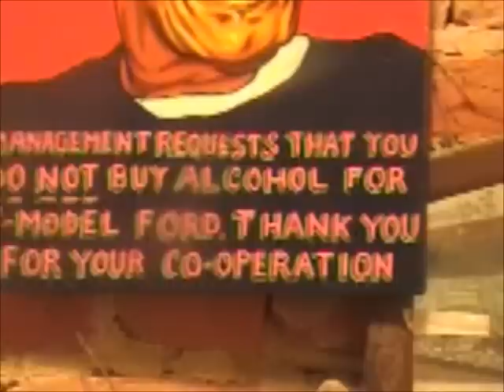High Tymes: Family Matters Part. 2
Family Really Does Matter.

Song: Hit the Road Jack
Artists Twitter: @_trendingTRIXI @HighTymes_Nick

Song: Who Dat
Artists Twitter: @HighTymes_Nick @liljamie4 @xice_mikex @swagga_n_clouds